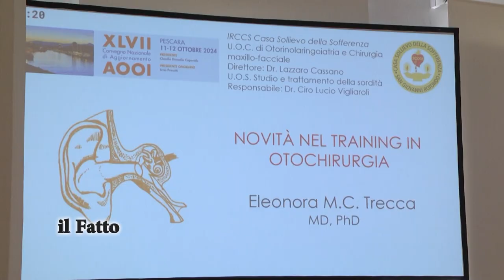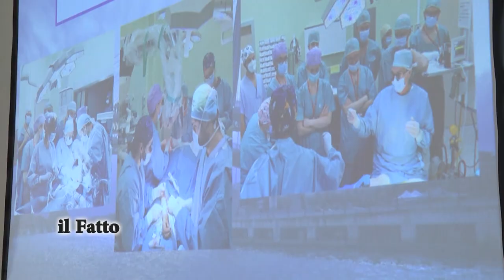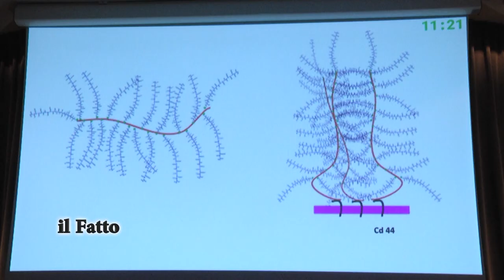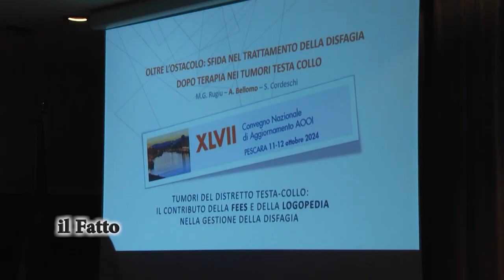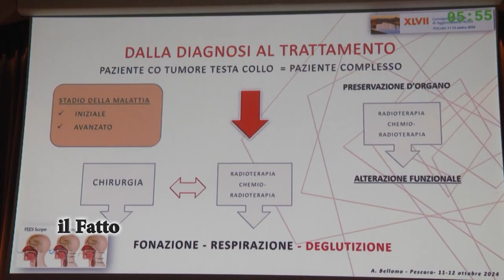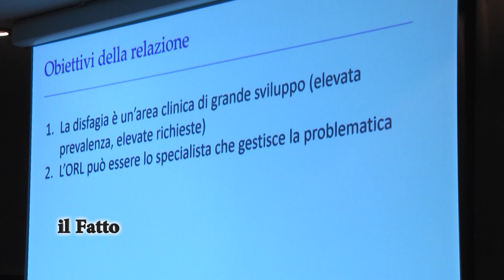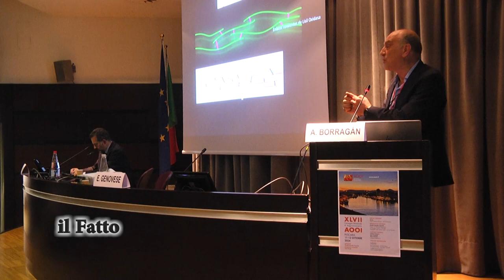IL FATTO - A Pescara il 57esimo Congresso Nazionale Otorinolaringoiatri ospedalieri